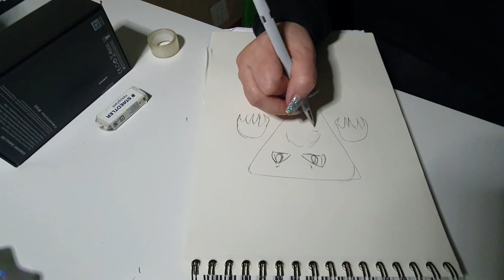Je dessine des Pokémons de mémoire (no skill)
Déroule la barre d'info ⬇⬇

Je dessine des Pokémons de tête et c'est évidemment un fail mais c'est drôle !